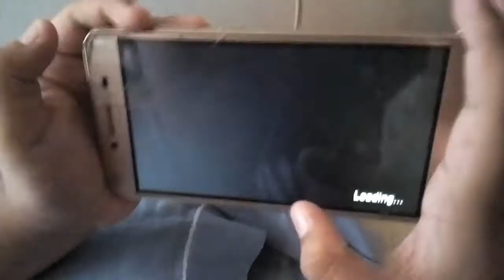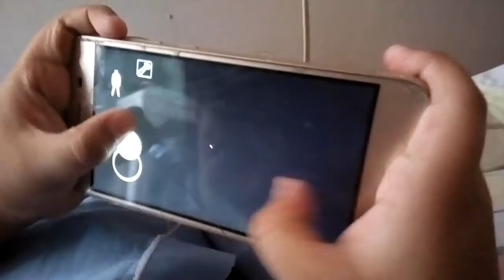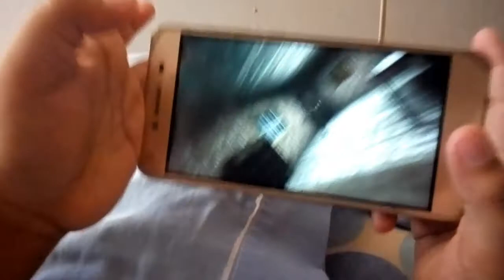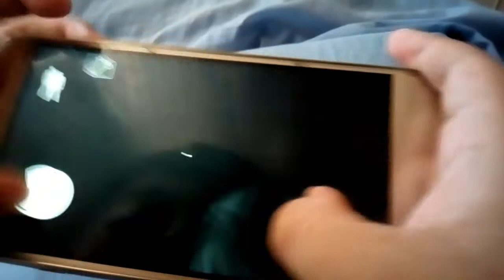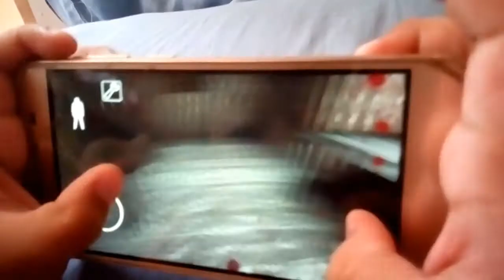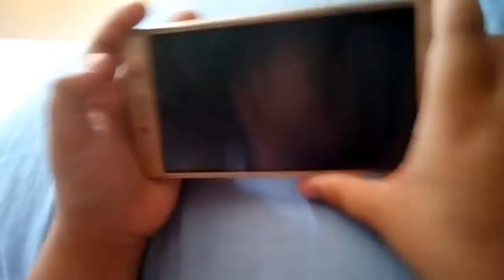Play Granny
Walang magawa eh
Install Granny